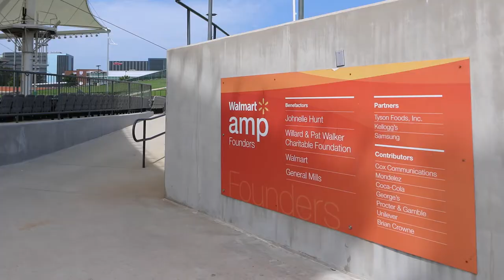Walmart Arkansas Music Pavilion Expansion - CDI Drone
CDI Contractors
CORE Architects
Walmart AMP renovation and expansion 2020